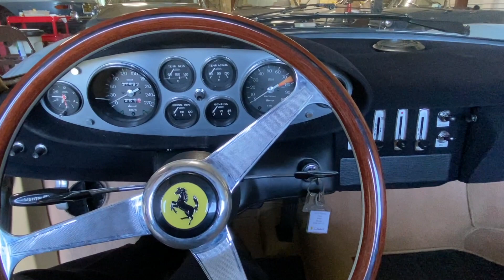Letterman Dino Story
A story about driving my first Dino when I worked for David Letterman.